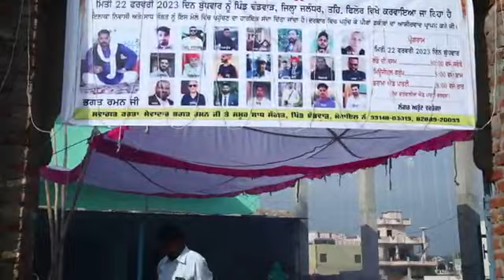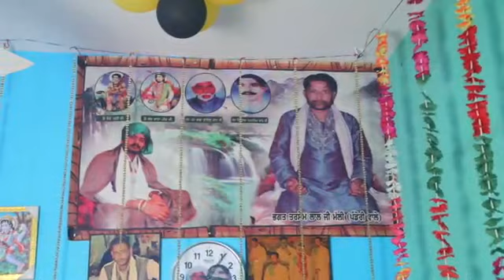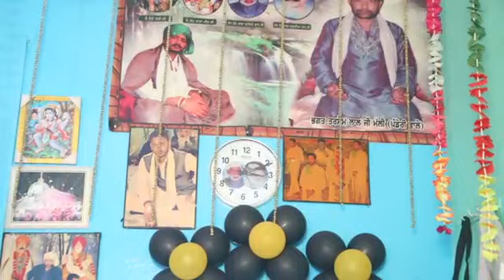Mela2023Darbar Bapu Gaeye Sha ji Baba Nagaeye Sha Ji Dhandwar Guru Ji Tarsam Lal Malhi Ji/Raman Baba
Akash Film Production